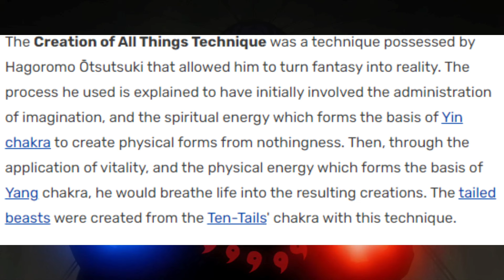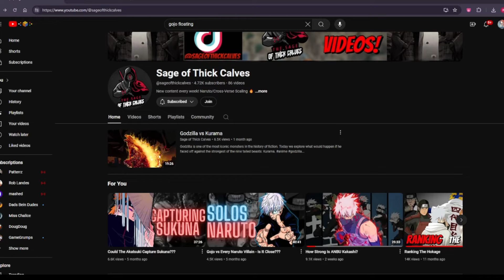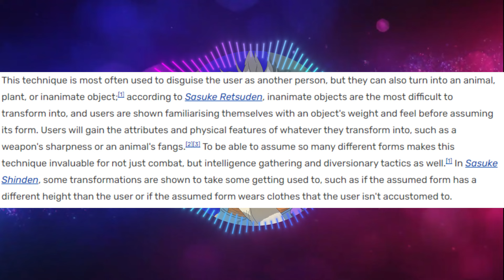Top 5 Jutsu For Everyday Life!!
As a huge part of my life for so long, of course I've fantasized about doing these cool techniques and the implications they have. But what about the best jutsu for every day life?